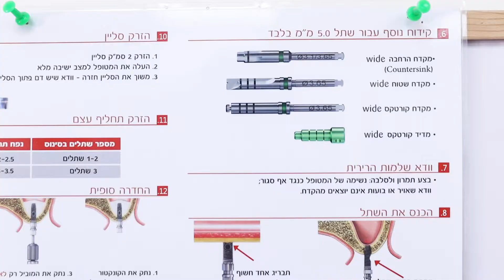ד"ר אספרנסה אלנאבולסי - שיקום על גבי שתלים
ד"ר אספרנסה אלנאבולסי,  מנהל מרפאת שיניים אספרנסה המתמחה בכל תחומי רפואת השיניים, מסביר כיצד מתוכנן הליך השיקום על גבי שתלים.

ניתן ליצור קשר עם ד"ר אספרנסה אלנאבולסי בטל'
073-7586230